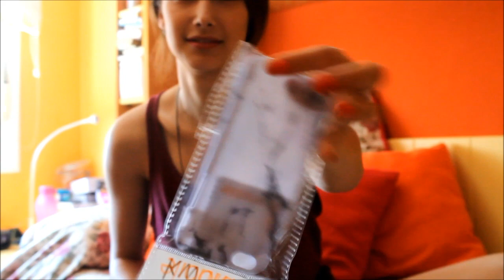HAUL primavera 2016 | ZARA, Pull&Bear, Amazon ...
Hellooooo otro domingo más bichillos :) ¿Vosotros también estais deseando que llegue el veranito ? Últimamente estoy hiper distanciada de youtube y de todo en general, y me cuesta sacar tiempo de todas partes para grabar aunque no sea el momento en que más ocupada estoy de mi vida. lo siento mucho por ello ; aun así estoy poniéndole esfuerzo para que os encanten cada próximos videos ! PD: SIENTO LA MALA LUUUUUZZZ !!!

Did you liked this kind of video? then thumb up and ask me whatever you want to in the box right below :) LOVE U SO MUCH !

♥ INSTAGRAM ♥ @Canyoufellit